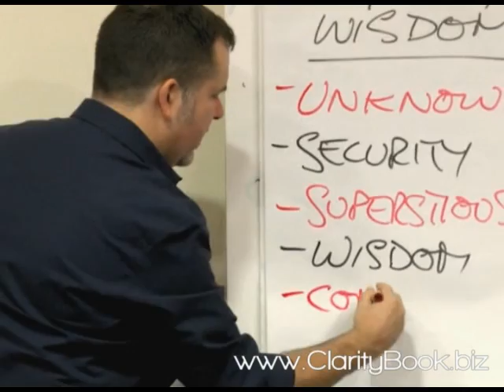Clarity: Introduction Part 2 - Jamie Smart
Jamie Smart of talks us through the chapters of his book Clarity. In part 2 of this video he explores the Introduction of the book.

Learn to clear your mind and think like a winner

We all have so much going on. A million different projects, to-do lists longer than your arm. We all worry about things -- money, deadlines. With all this buzzing around in our heads it's often a nightmare trying to concentrate on one thing. What if someone could show you how to empty your mind of all the noise? If you could be shown how to de-clutter your mind and concentrate on one important thing? Well Jamie Smart, state-of-mind specialist, can do just that -- with Clarity he will show you how to get real clarity of thought. You'll learn how to clear your mind and become less stressed and more productive -- and as a result, more confident in your abilities.

Clarity will help you to:

- Greatly improve your concentration and ability to think clearly

- Reduce stress levels and increase productivity

- Grow your confidence and self-belief

- Find innovative solutions to problems and make progress on goals and dreams

- Trust your intuition and improve your decision-making

- Build stronger relationships through better communication

5.7